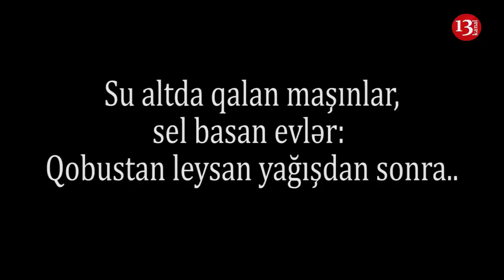Qobustanda kəndi SEL BASDI, Evlər və Maşınlar SU ALTINDA QALDI